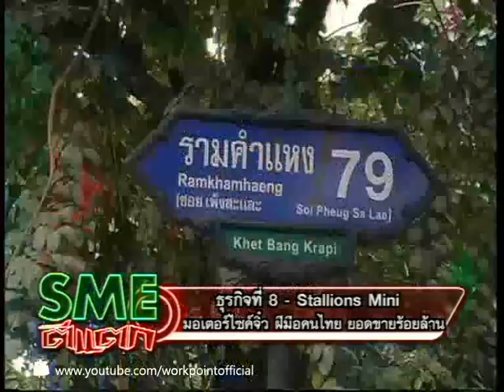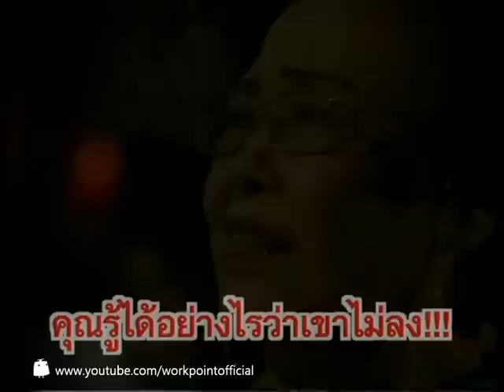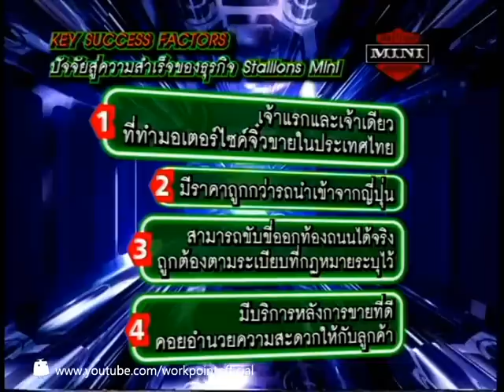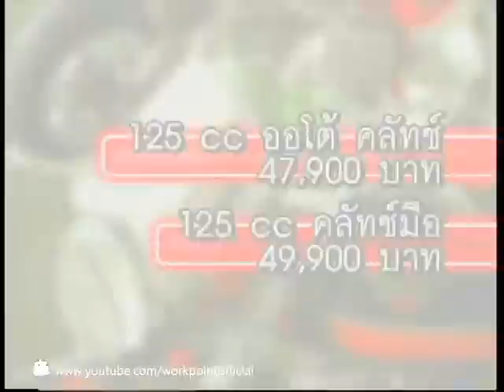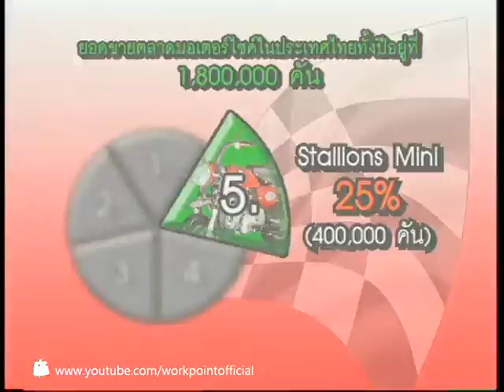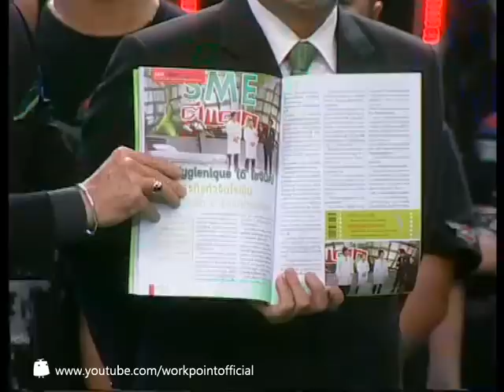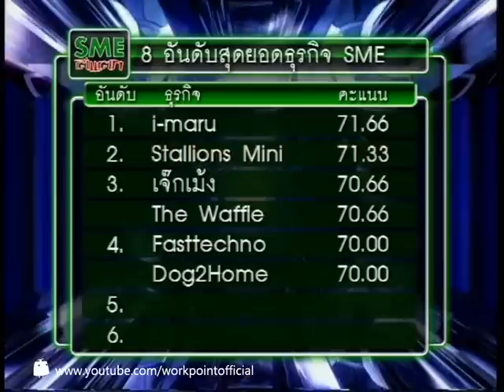SME ตีแตก_25 มี.ค. 54 ( Stallion Mini)